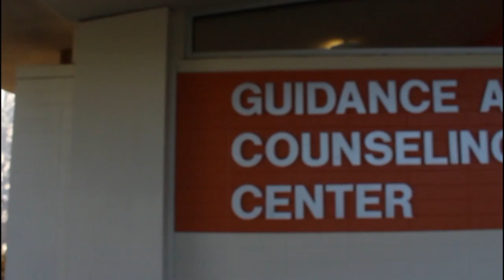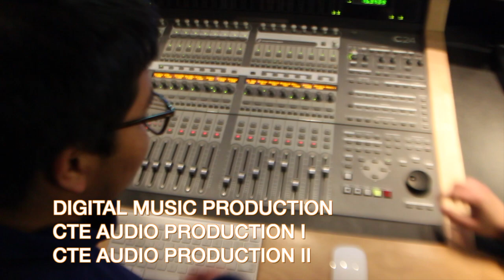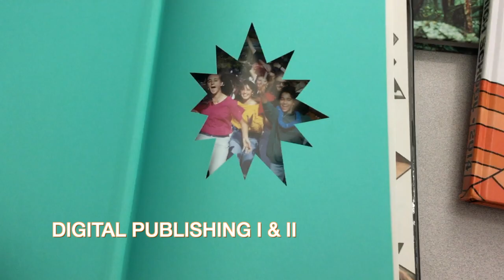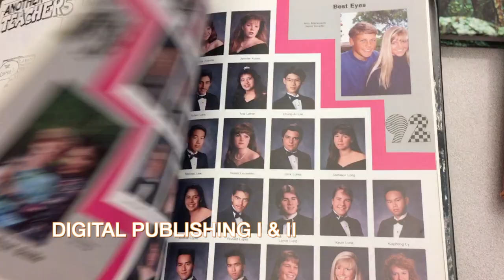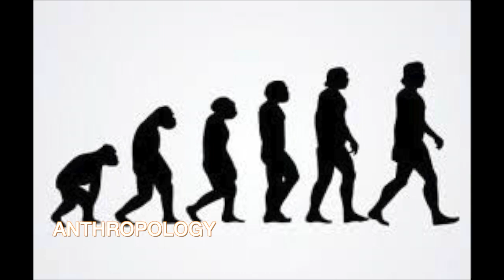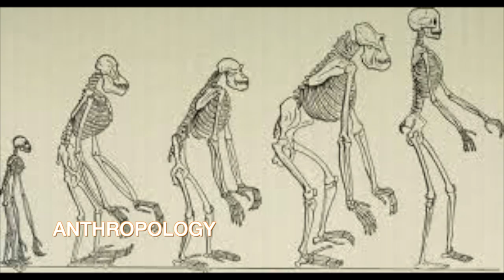Elective Movie 19 20 B